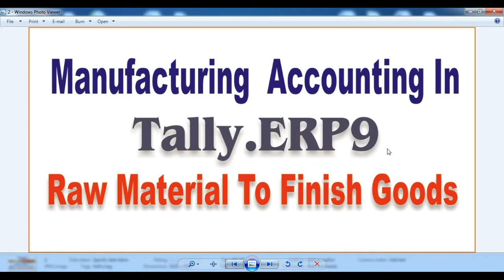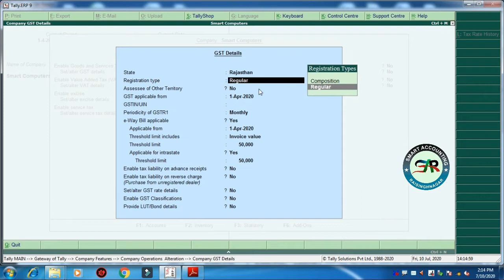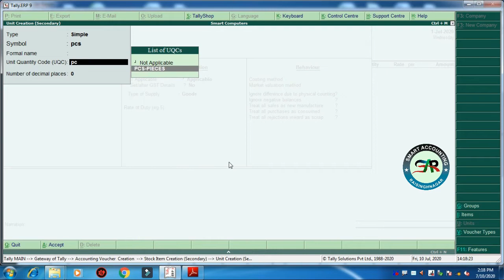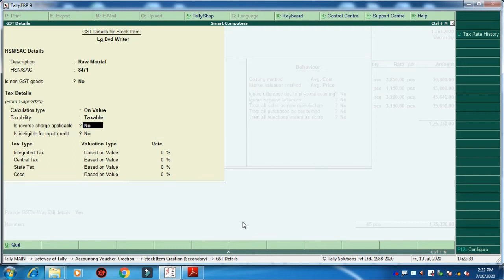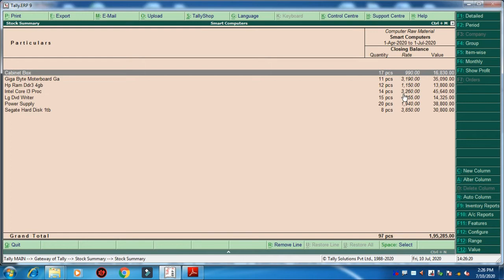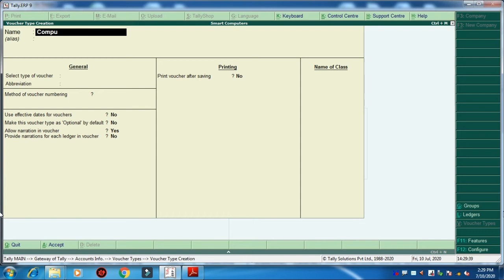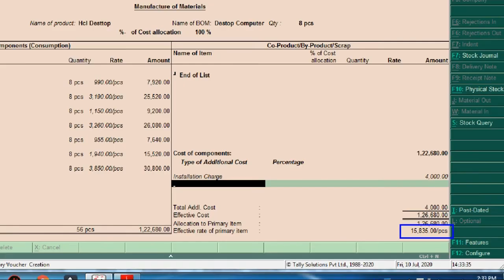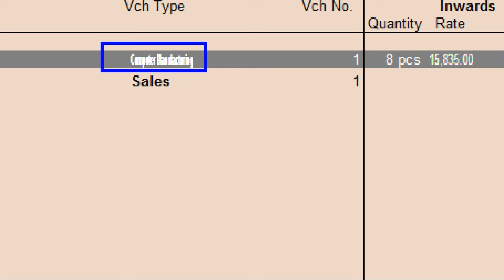How Manufacturing Accounting in Tally.ERP9 | Bill of Material |Production Voucher in Tally ERP9